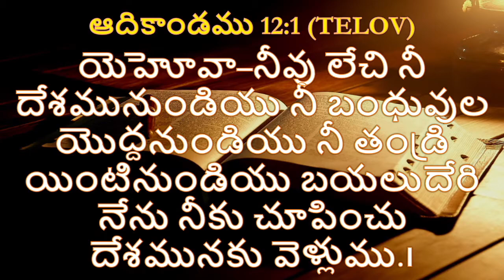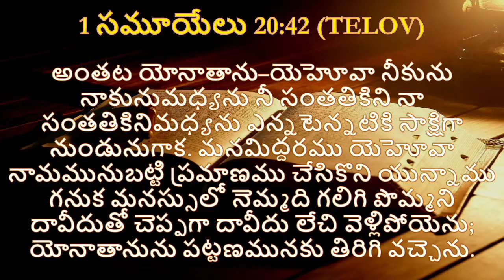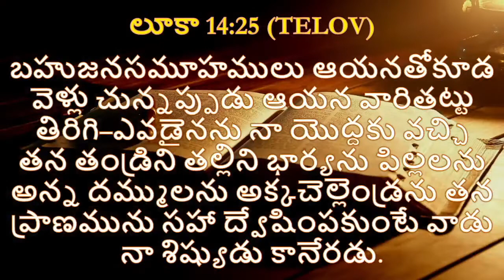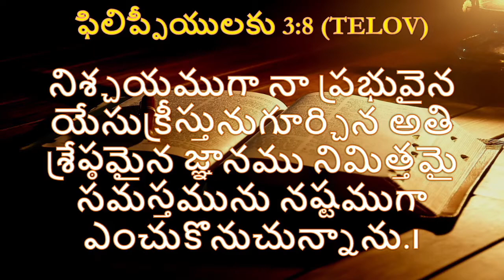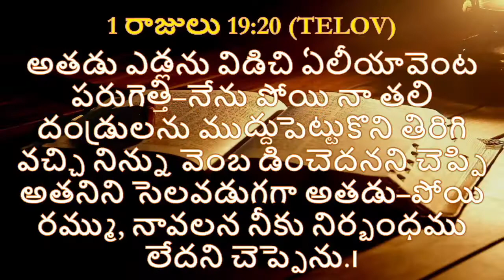Bondage of relationship (# 469) By Pastor K. Vijay Kumar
Earthly relationship will last only till we live
Spiritual relationship is an everlasting relationship
We should have spiritual relationship